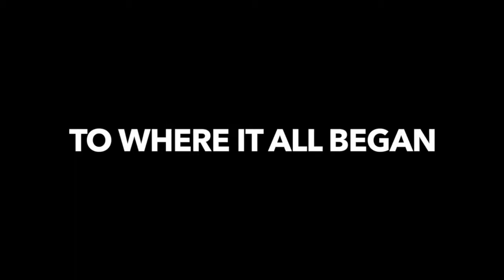Northern State University Men's Basketball Highlight Video Part 1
Northern State University Men's Basketball Highlight Video | 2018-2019

NSU Men's Basketball Highlight Video | 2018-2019
Back to Back NSIC conference Champions
Back to Back NSIC North Champions
Back to Back conference Tournament Champions
NSIC Coach of the Year
Ian Smith NSIC all-conference first team
Justin Decker NSIC all-conference second team
Gabe King NSIC honorable mention
26-7 (Overall record)
18-4 (Conference record)